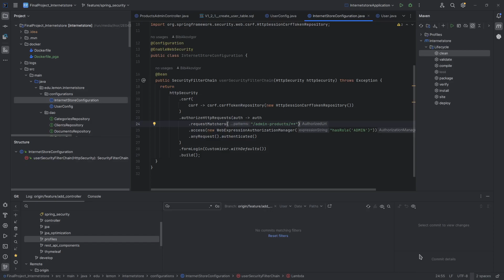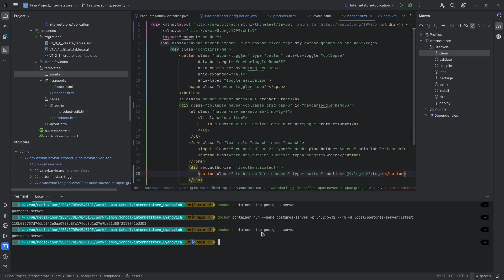Spring security role management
Пояснення щодо Role management та Login/Logout Security (Thymeleaf)
Посилання на репозиторій (гілка feature/spring_security)